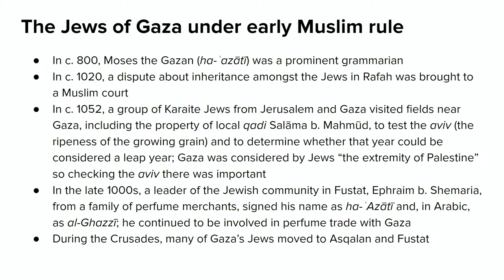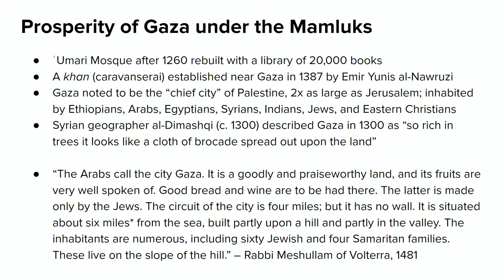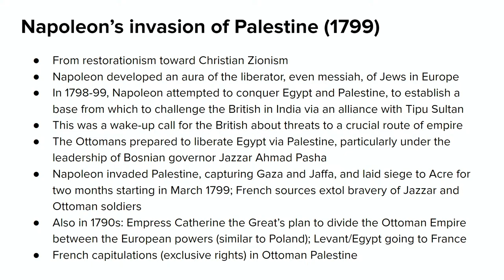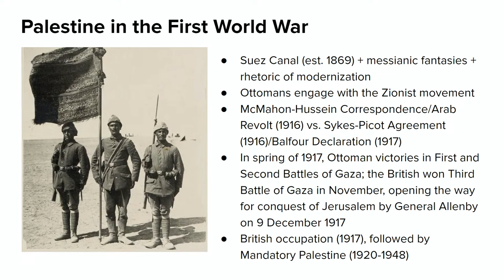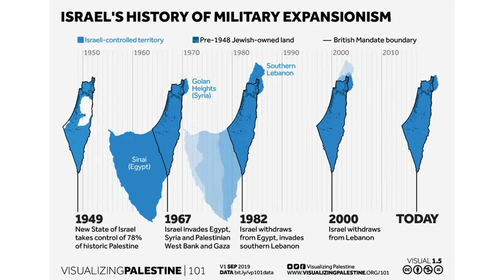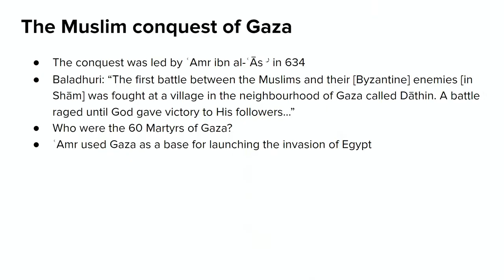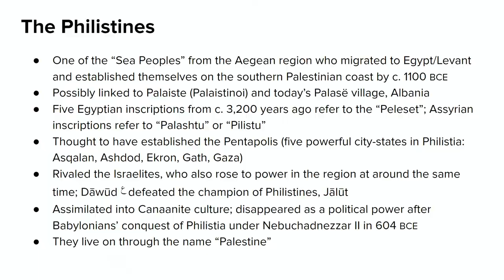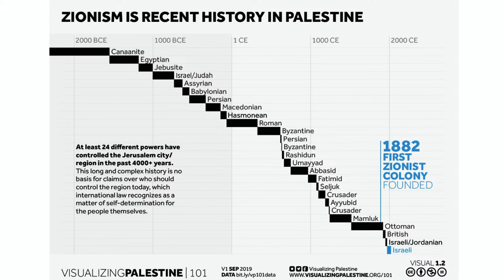Gaza Through The Ages: Exploring History, Culture and Legacy | Br. Hassam Munir | Feb 24,2024 | MNN